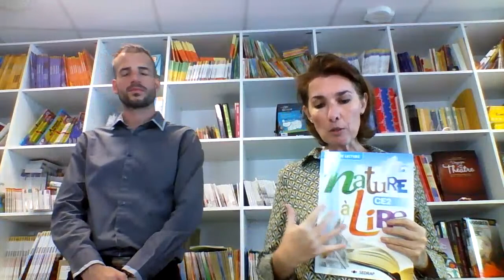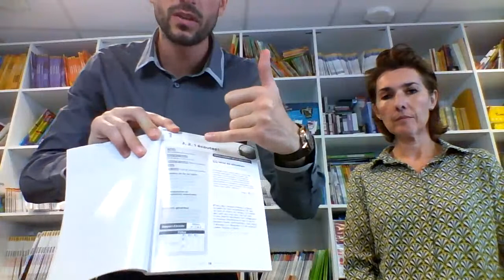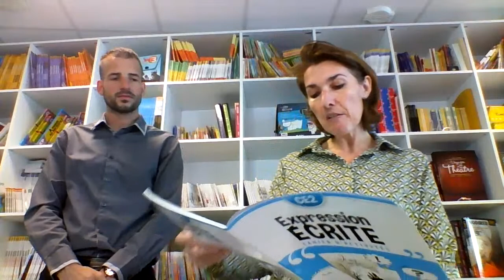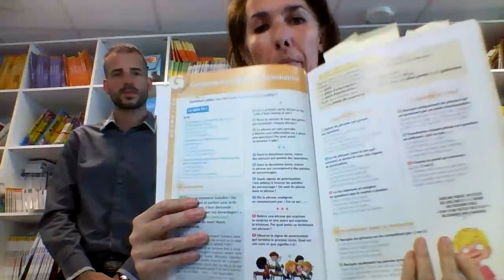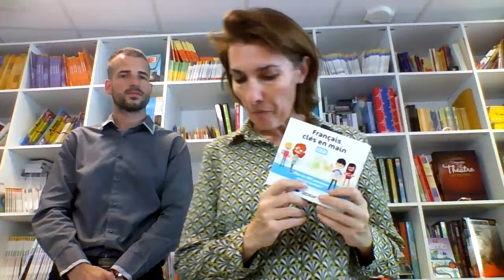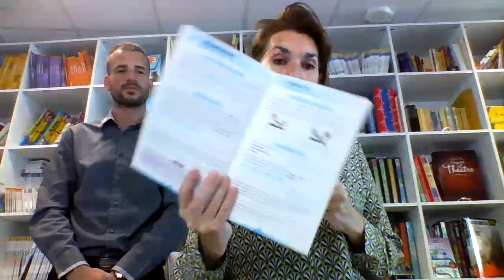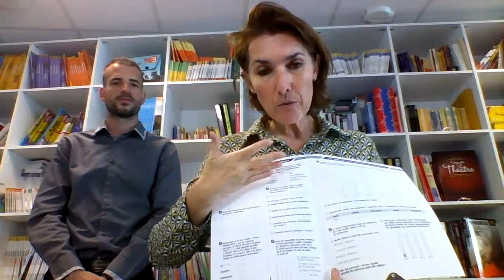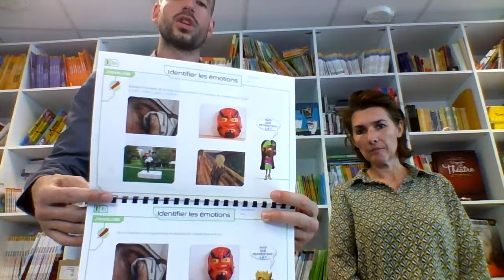Présentation catalogue CE2